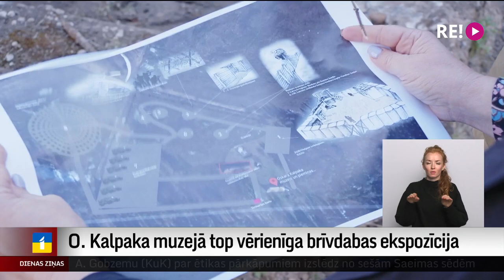O. Kalpaka muzejā top vērienīga brīvdabas ekspozīcija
Oskara Kalpaka muzeja apkārtnē, Saldus novadā, sākti vērienīgi būvniecības darbi, lai vietai pievienotu plašu brīvdabas ekspozīciju. Muzejs, kas stāsta par Latvijas brīvības cīņām un pulkveža Kalpaka kara gaitām, tiks papildināts ar kaujas priekšposteni, tranšeju sistēmu, transporta un bruņojuma elementu novietni un interaktīvām spēlēm. Topošā brīvdabas ekspozīcija būs stāsts arī par Latvijas mūsdienu karavīru, armijas un Zemessardzes veidošanos pēc neatkarības atgūšanas.